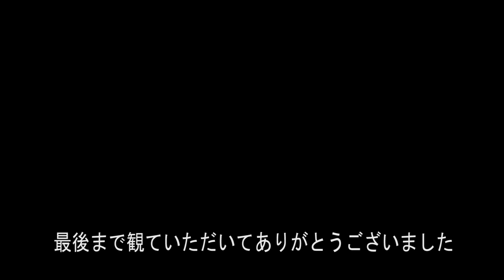ベイブレードバースト アシッドアヌビス.Y.Oとパワートリガーを紹介してロストロンギヌスやジェイルヨルムンガンドと対決してみたよ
今回はベイブレードバーストのB-71 ブースター アシッドアヌビス.Y.Oとパワートリガーを紹介してジェイルヨルムンガンドやロストロンギヌスと対戦して遊んでみました。

ベイブレードバースト超改造セット ヘビーVerとベイランチャーもカスタマイズ？